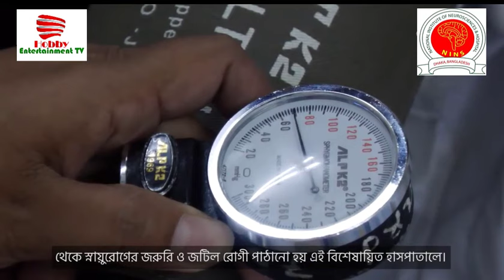যে হাসপাতালে নেই দালালের উৎপাত l National Institute of Neurosciences & Hospital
আগারগাঁওয়ে অবস্থিত গণপ্রজাতন্ত্রী বাংলাদেশ সরকারের ন্যাশনাল ইনস্টিটিউট অব নিউরোসায়েন্সেস ও হাসপাতাল। বাংলাদেশ সরকার পরিচালিত একটি পূর্ণাঙ্গ স্নায়ুবিজ্ঞান প্রতিষ্ঠান। ২০১২ সালের সেপ্টেম্বর মাসে গণপ্রজাতন্ত্রী বাংলাদেশ সরকারের মাননীয় প্রধানমন্ত্রী শেখ হাসিনা উদ্বোধনের মধ্য দিয়ে এই ইনস্টিটিউটটি চালু করা হয়। সিঙ্গাপুর, যুক্তরাষ্ট্র ও যুক্তরাজ্যের আদলে নিউরো সায়েন্স ইনস্টিটিউটের অপারেশন ও চিকিৎসা সেবা চালু করা হয়। অত্র ইনস্টিটিউট পরিস্কার পরিচ্ছন্নতায় অনেক সুনাম পেয়েছে। অত্র হাসপাতালে নেই কোন দালালের উৎপাত এ নিয়ে আজ আমাদের প্রতিবেদন।